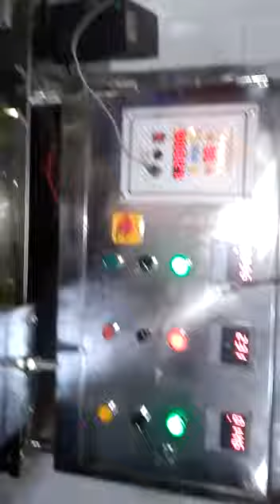Ice cream Packing machine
Accurate Fill pack machine  ph no 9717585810